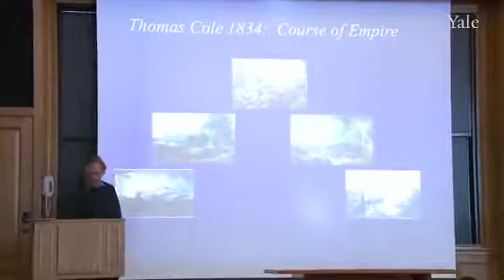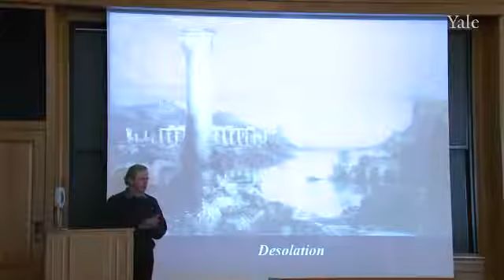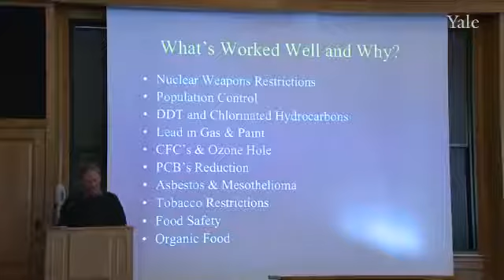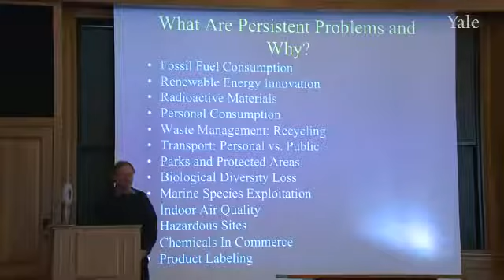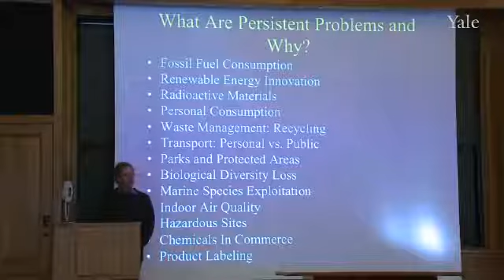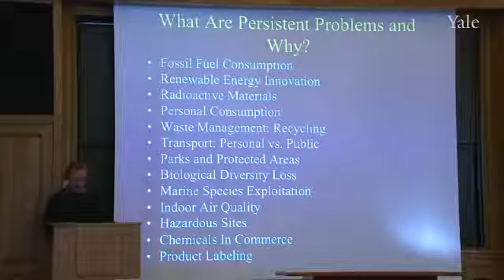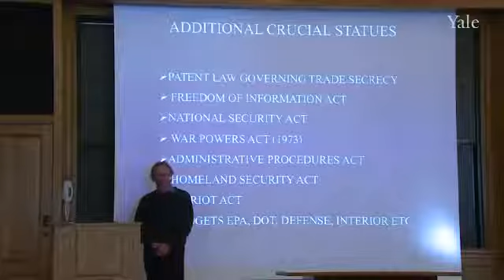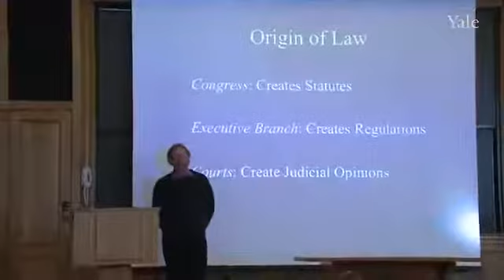1. Introduction to the Course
Death (PHIL 176) Professor Kagan introduces the course and the material that will be covered during the semester. He aims to clarify what the class will focus on in particular and which subjects.

Epidemics in Western Society Since 1600 (HIST 234) Epidemics, or high-impact infectious diseases, have had an historical impact equal to that of wars, revolutions and economic crises. This.

Environmental Politics and Law (EVST 255) Professor John Wargo introduces the central question of the course, Can law shape a sustainable future for ten billion people? The purpose.